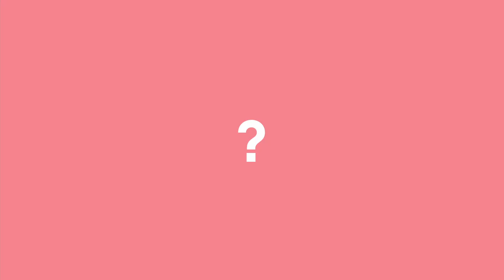Licence de Sciences Politiques - Par Paul et Ani !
Étudiants en licence de Sciences Politiques, Paul et Ani témoignent de leur parcours sur L’Actu de Noa.

Si toi aussi tu veux faire une licence de Sciences Politiques et que tu poses des questions auxquelles cette vidéo n’a pas répondu n’hésite pas à contacter Paul et Ani sur Instagram : @paul_mlt et @a_elerda ou à l’adresse mail suivante :